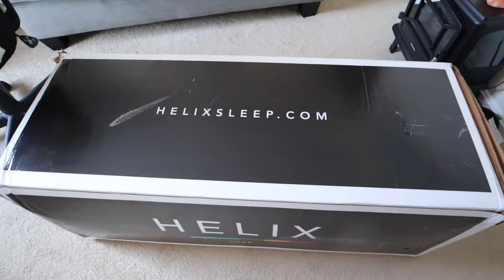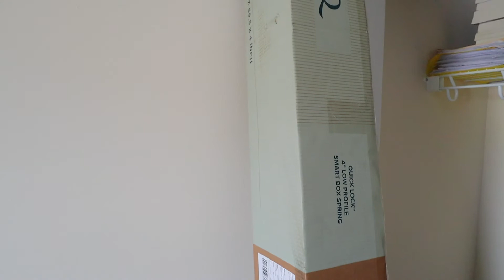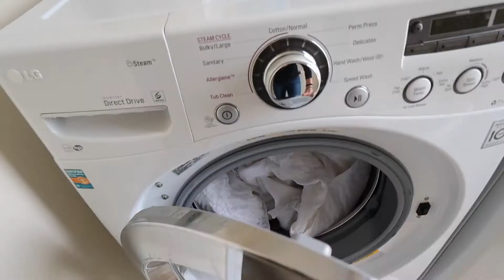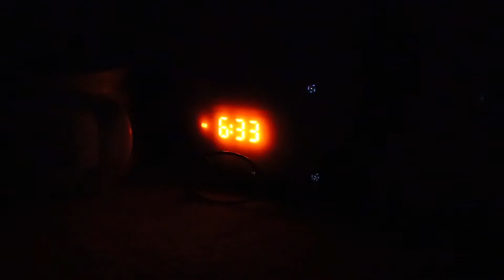Minimizing and Simplifying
Welcome back for another episode! We're talking about minimalism, simplifying, and the process of letting things go as we prepare to move into our tiny house.

Enjoy The Bodyguards of L.A. County: